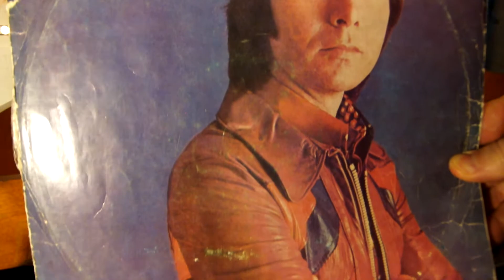"Юный ковбой"(Junior cowboy) Клифф Ричард (Cliff Richard) с пластинки 1976 года "Я почти знаменит"